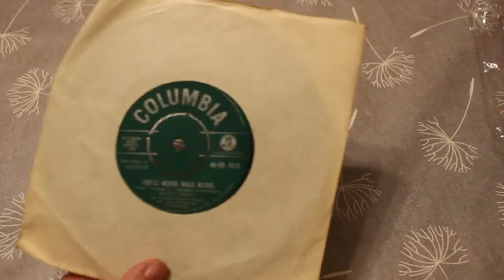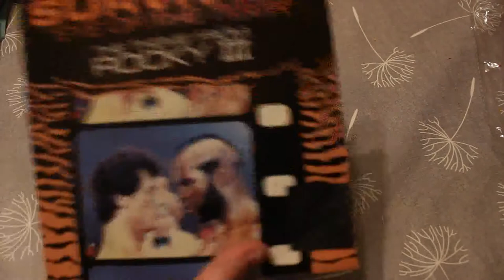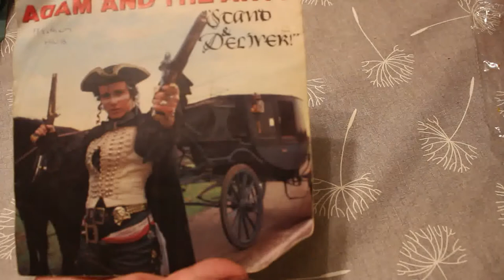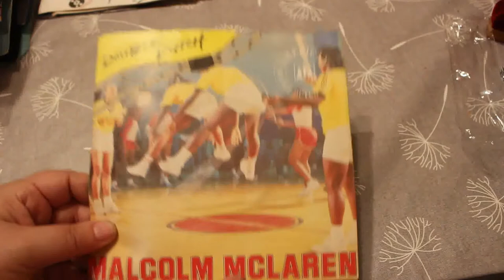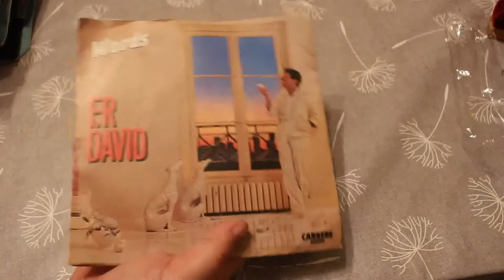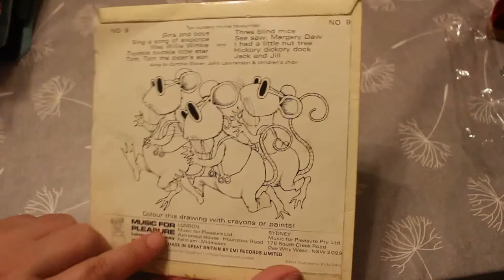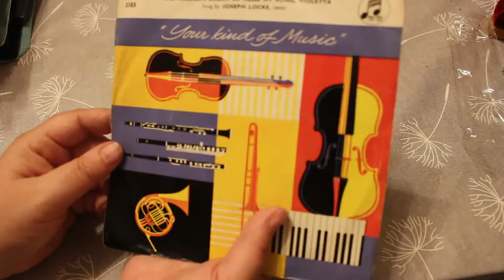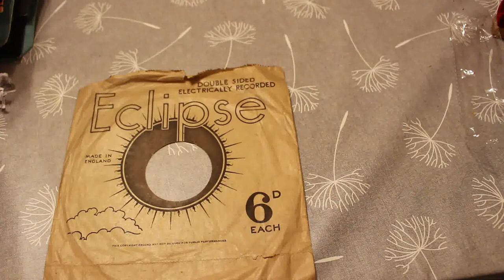A stack of old 45s - Epsiode 8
Mre 45s bought at auction for £14